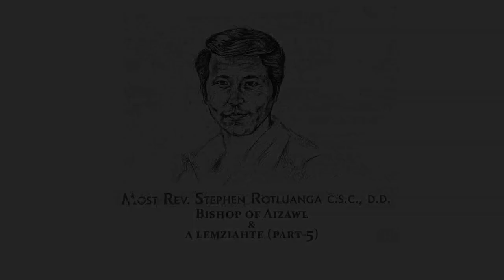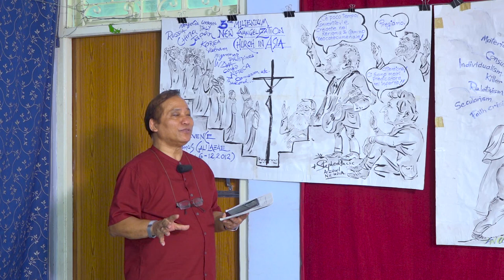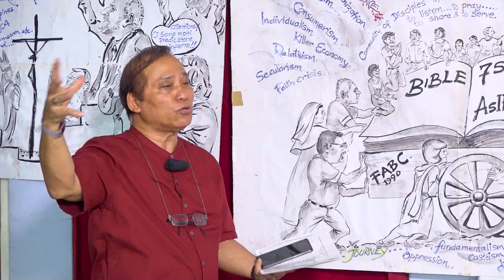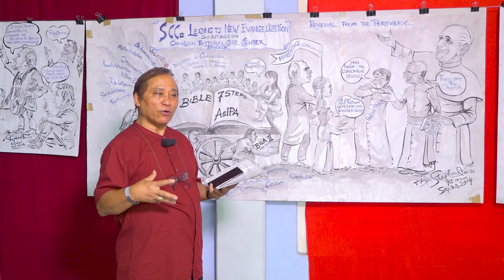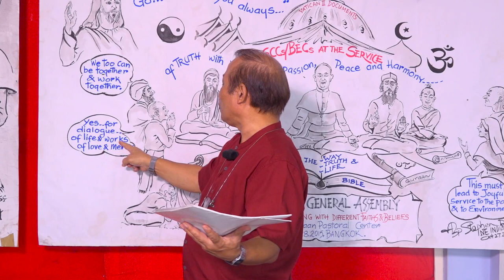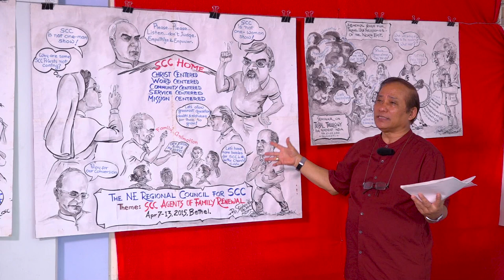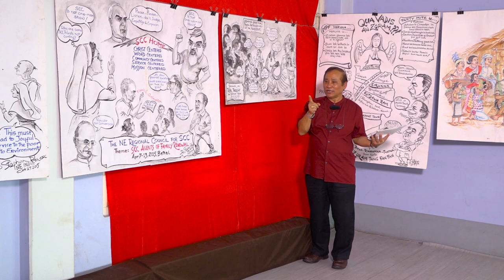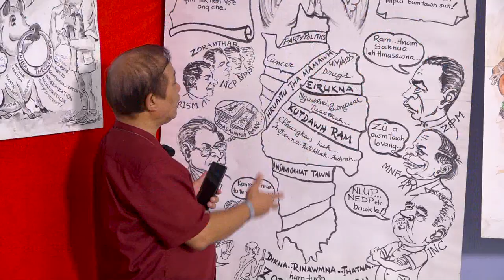Most Rev. Stephen Rotluanga CSC DD, Bishop of Aizawl leh a lemziakte Part-5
Mizo zinga Bishop ni hmasa ber leh tuna Aizawl Diocese enkawltu Most. Rev. Stephen Rotluanga CSC DD leh a lemziah hrang hrangte